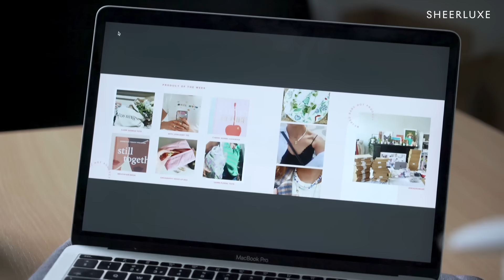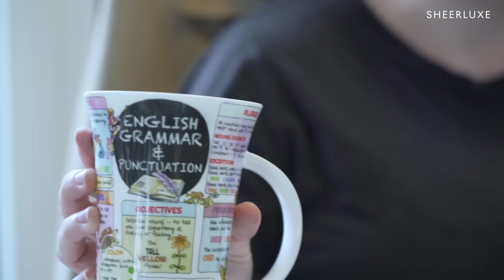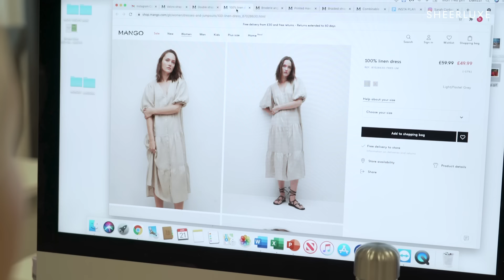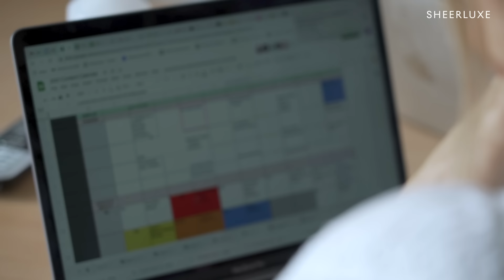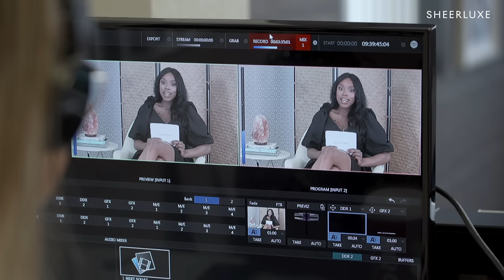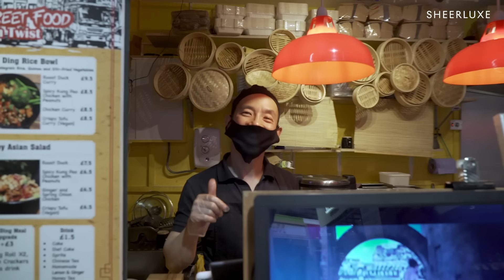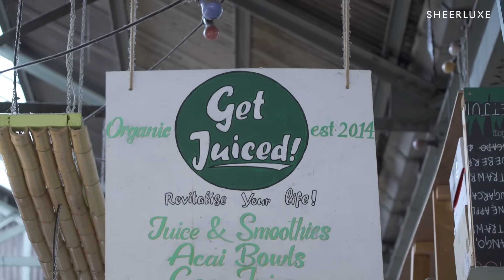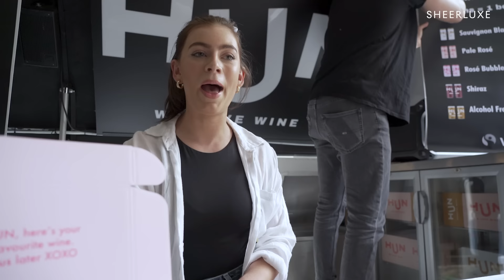A Day In The Life Of The SL Team: Fashion, New Beauty & Foodie Finds | S12 Ep9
From fashion shoots to food markets, meetings to after-work drinks, ever wondered what the SL team gets up to day-to-day?

In Georgie's absence, Rich spends the week catching up with the rest of the team. Find out what a typical day looks like for the SL girls, from show filming to shoot prep to meetings, and watch what happens when he heads to a delicious food market with Heather & Sherri in tow. Plus, there's all the fun and glamour of a LuxeGirl shoot...